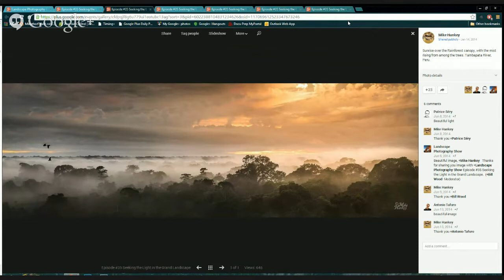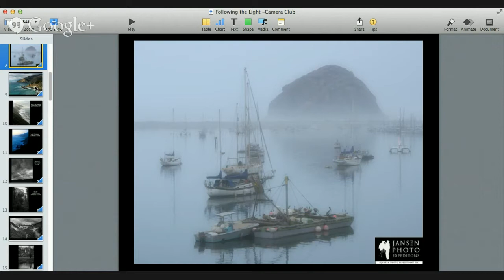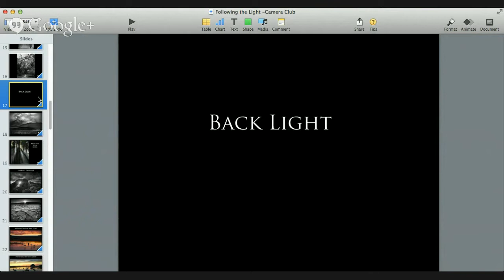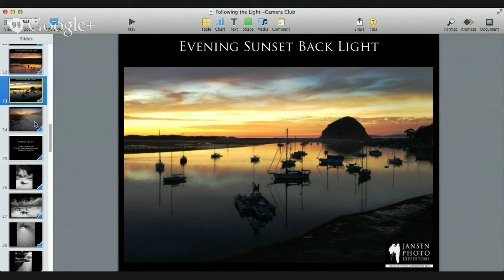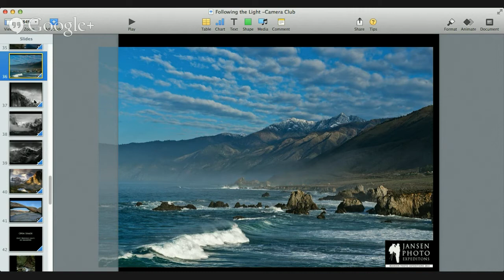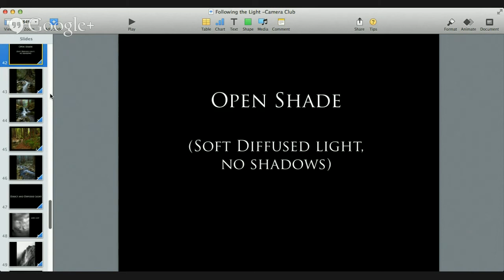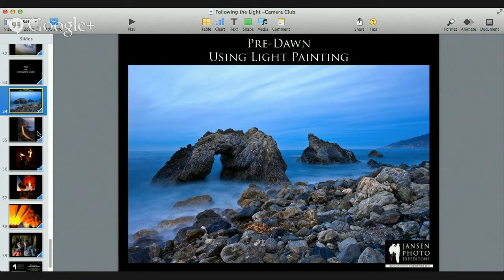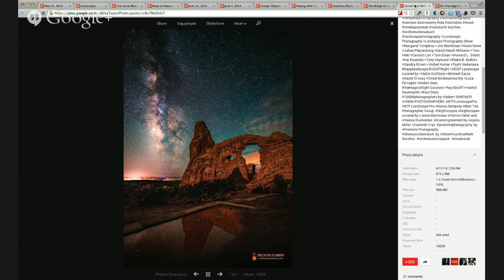Episode #35 Seeking the Light in the Grand Landscape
Special guests +Mark Jansen   and +Holly Higbee-Jansen , professional landscape photographers and workshop guides from Ventura, CA. present Seeking the Light in the Grand Landscape on Tuesday June 17th at 7 PM PDT/8 PM MDT/9 PM CDT/10 PM EDT.

Be sure to circle the +Landscape Photography Show page!  We have a new look and a new URL!!

Share up to 5 of your favorite Landscape photos *with the theme "seeking the light."* Maybe one of the panelists will select your photo as the Show Starter and give you a shout out on air!

Join the fun on Tuesday June 17, 2014 at 7 PM PDT/8 PM MDT/9 PM CDT/10 PM EDT.  See you there!!